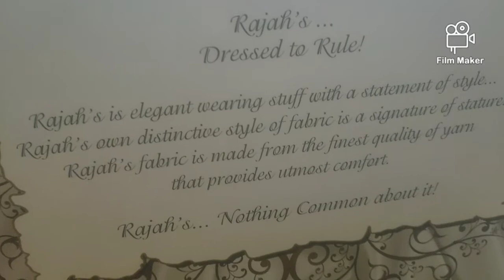Eidi 2021 | eidi for groom and bride|| eid gift | eidi ideas | eidi packing by Click on Vlogging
Assalam o Allikum Everyone
Eidi 2021